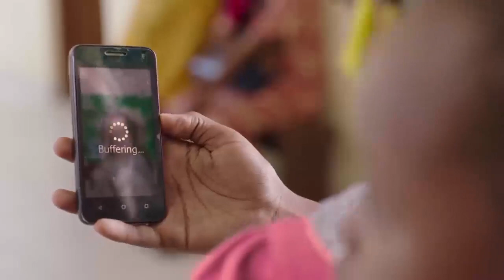Alichokisema Mizengo Pinda Kuhusu Serikali Kuhamia Dodoma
WAZIRI MKUU MSTAAFU MHE MIZENGO PINDA AMEWATAKA WAWEKEZAJI KUTOKA NDANI NA NJE YA NCHI KUIUNGA MKONO SERIKALI  KATIKA KUWEKEZA MAKAO MAKUU YA NCHI MKOANI DODOMA HUSUSANI KWENYE SEKTA YA ELIMU KUFUATIA ONGEZEKO KUBWA LA WATU MARA BAADA YA SERIKALI KUHAMISHIA SHUGHULI ZAKE JIJINI HUMO